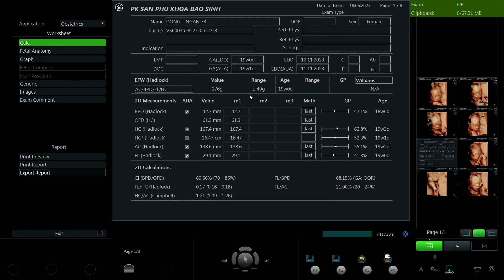Đồng Thị Ngàn 1978